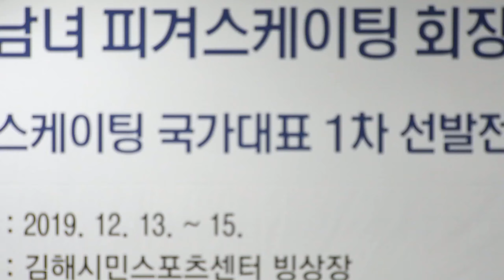최현수 Hyunsoo CHOI (Hyun-Soo) | 1그룹 Sr. Ladies Practice 22 - SP | 2019-12-13 피겨랭킹대회 1일차 | 수리고등학교 1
(Dec. 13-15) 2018 KB-Star Bank KSU President Cup Ranking Competition | Day 1 - Senior Official Practice |
2019 KB 금융 전국남녀 피겨스케이팅 회장배 랭킹대회 1일차 및 2020 피겨스케이팅 국가대표 1차 선발전 |  시니어 공식연습